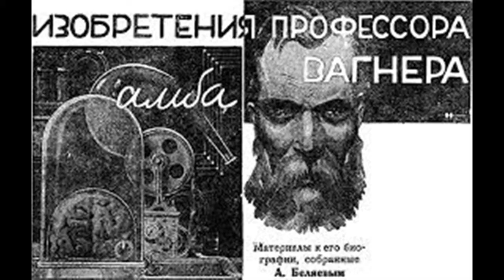Изобретения профессора Вагнера Майский Жук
Изобретения профессора Вагнера

  guitar
Вагнер способен на все:
 Бежать Босиком  по росе,
 Звуку цвет, курс полный,
 Превратиться в радиоволны
Вагнер может все:
Пересадить мозг от человека животному
Изменить земную силу тяжести!
К вашей и всеобщей радости.
Два профессора-соперника, две вакцины
В институте экспериментальной медицины.
«Прагматик» и «мечтатель»,
Старатель и нового искатель
«Прагматик» и «мечтатель»,
  synthesizer
Поборник профилактики здоровья, гигиены
Один из них - враг лекарственных изделий и подмены
Другой - борец со старостью
С болезнями тяжелыми.
  piano & guitar & harmonica
Чьи же методики действеннее?
Новый метод победит, всего вернее?
Куда  устремится медицина ?
Подопытный кролик - не скотина.
  sax "Подопыьный кролик"

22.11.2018 из альбома "Александр Беляев" 2018